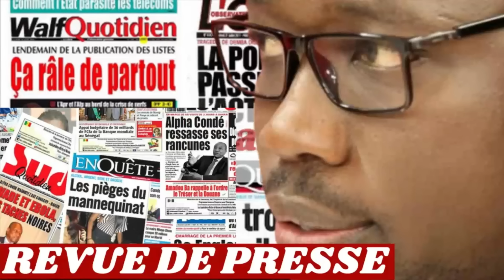REVUE DE PRESSE RFM, REVUE DE PRESSE AUJOURD'HUI 06 02 2024